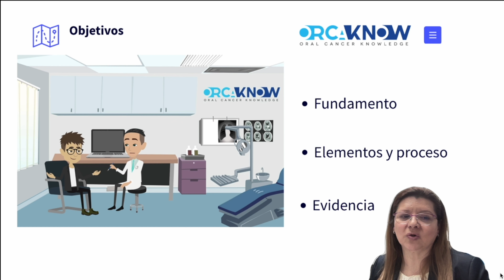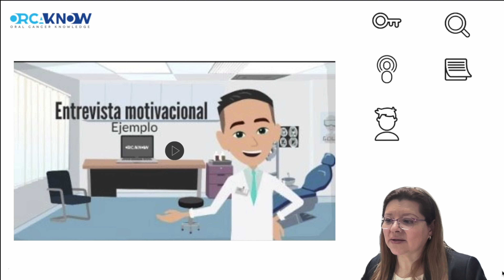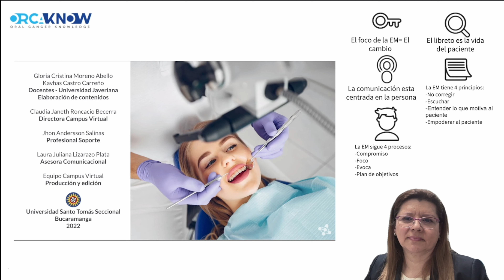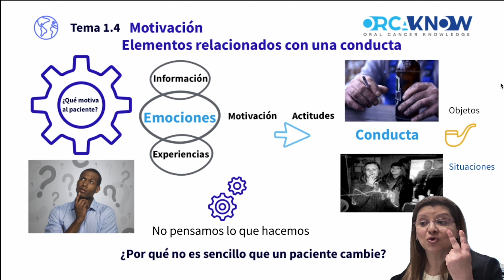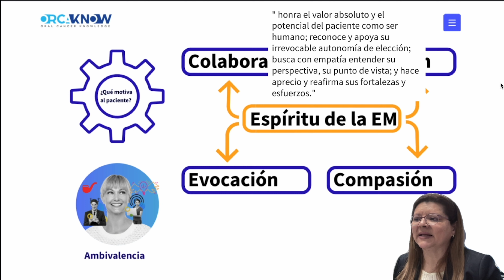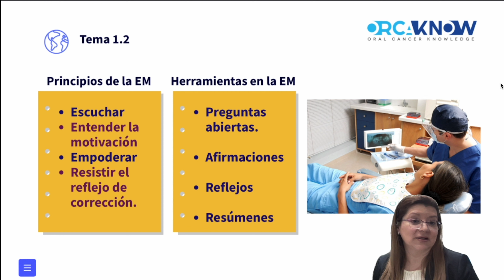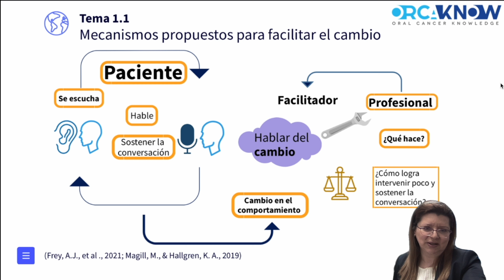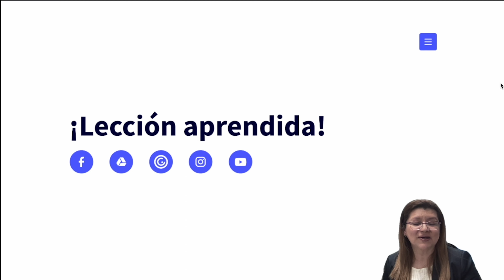Grabación EM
Diplomado Orcaknow